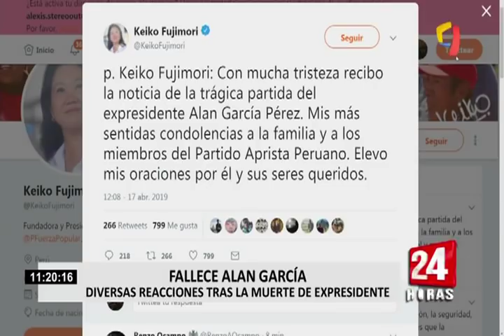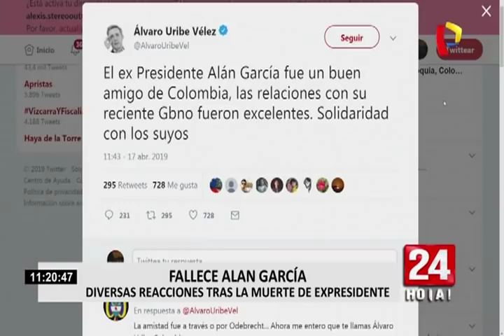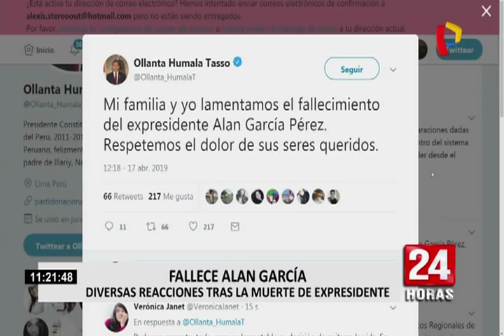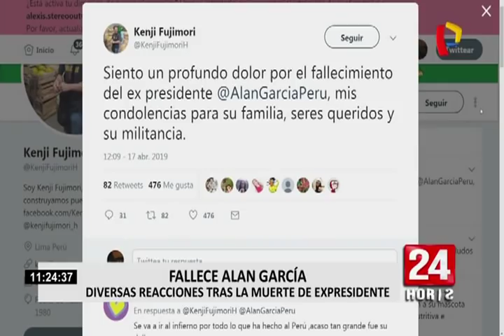Alan García: líderes políticos envían condolencias por la muerte del expresidente (1/2)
Tras conocer la noticia de la muerte del expresidente Alan García, algunos líderes políticos se pronunciaron al respecto. A través de TwitteR, la lideresa de Fuerza Popular, Keiko Fujimori, envió sus condolencias a sus familiares y a sus seguidores.

"Con mucha tristeza recibo la noticia de la trágica partida del expresidente Alan García Pérez. Mis más sentidas condolencias a la familia y a los miembros del Partido Aprista Peruano. Elevo mis oraciones por él y sus seres queridos", señaló.

De igual forma, el exmandatario Ollanta Humala y su esposa Nadine Heredia lamentaron lo sucedido. "Mi familia y yo lamentamos el fallecimiento del expresidente Alan García Pérez.

Lo miso hizo la lideresa de la agrupación Nuevo Perú, Verónica Mendoza: "Lamentamos la trágica decisión del señor Alan García y su posterior fallecimiento. Extendemos nuestras condolencias a su familia en este doloroso momento".

Finalmente el suspendido congresista Kenji Fujimori dijo sentir un "profundo dolor" por el deceso de García Pérez. "Siento un profundo dolor por el fallecimiento del expresidente Alan García, mis condolencias para su familia, seres queridos y militancia", publicó.